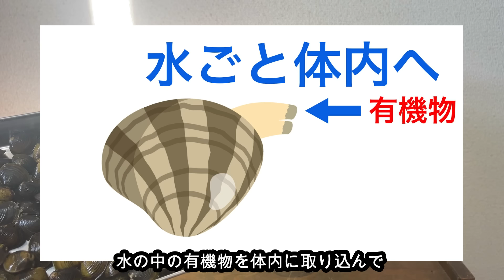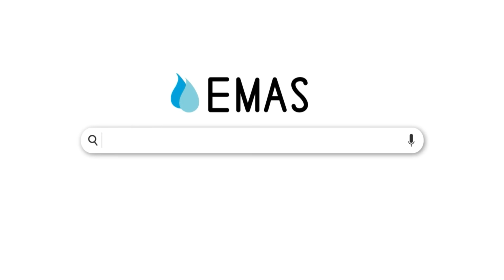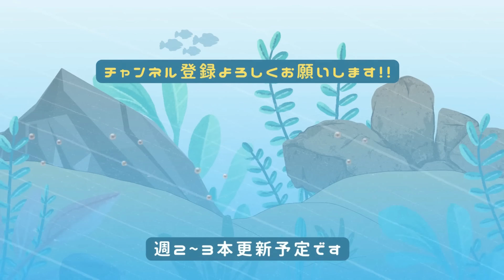汚れた水槽にシジミ100匹入れてみると...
◽️エマスちゃんねる主 もりぽこSNS関連